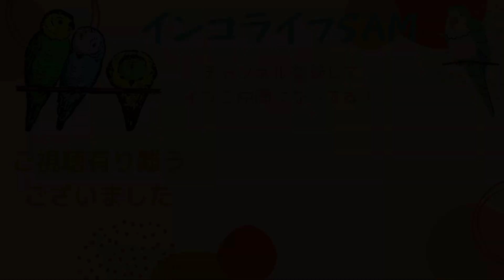[オカメインコ]突然の雨に大はしゃぎのインコさん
突然の雨に、大はしゃぎです🤣

雨が降ると、いつも楽しそうにシャワー気分で大はしゃぎしています。